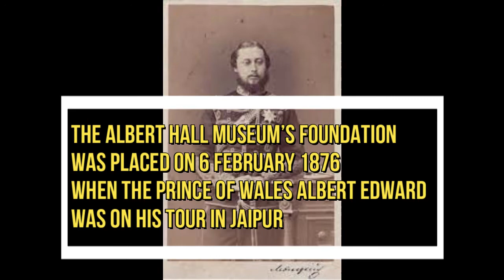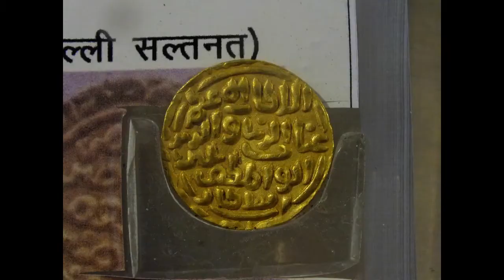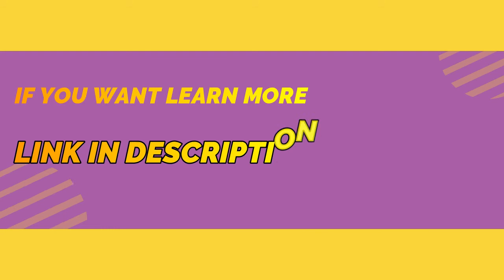Albert Hall Museum | Best Museum in Jaipur Rajasthan | Trend Around Us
Albert Hall Museum is the oldest museum, located within the Ram Niwas Garden In Jaipur, and works as a Rajasthan state museum.

It is also called the Government Central Museum. However, it is famous as the oldest museum, with many historical and valuable artwork brought from worldwide. Still, it is no less than a beautiful Royal Palace to see.

Trend Around Us is a Blogging Website that covers the latest news about entertainment, business, technology, sports, etc.

Follow Us